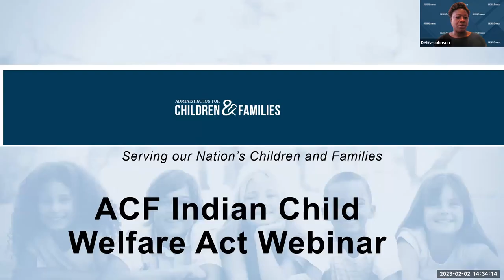Building Relationships Between State ICWA Courts, Tribes, & Others to Improve Outcomes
The Department of Health and Human Services Administration for Children and Families (ACF), in collaboration with the National Council of Juvenile and Family Court Judges (NCJFCJ), hosts a web-based event about the Indian Child Welfare Act (ICWA).

This panel conversation covers ICWA and the role of collaborative relationships between tribes, states, and others within their communities as a promising practice to improve outcomes for tribal children, their families, and communities.

Panelists include:
• Judge Janet Bostwick, Pima County (AZ) Superior Court
• Judge Kathleen Quigley, Pima County (AZ) Superior Court
• Attorney General Fred Urbina, Pasqua Yaqui Tribe

The panel discussion is facilitated by Sheldon Spotted Elk, Senior Director, Judicial & National Engagement for Casey Family Programs.